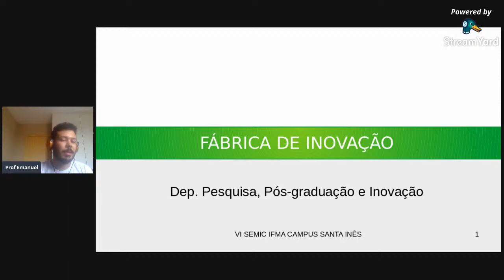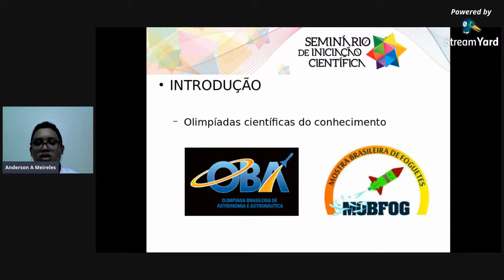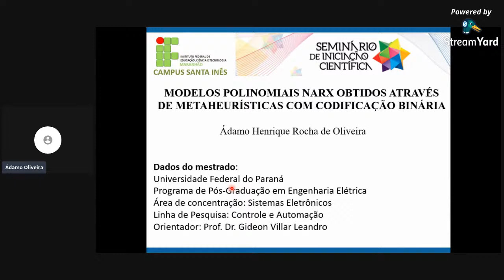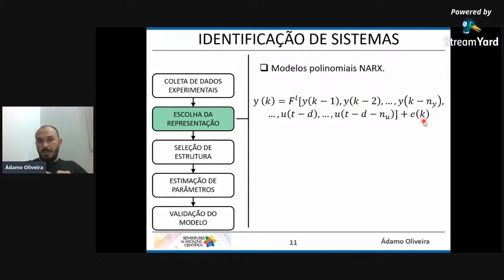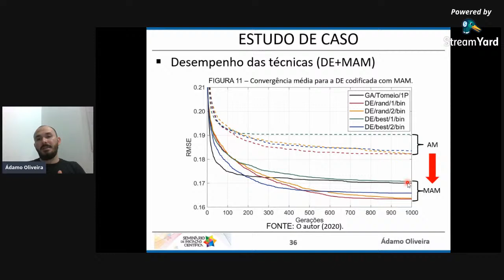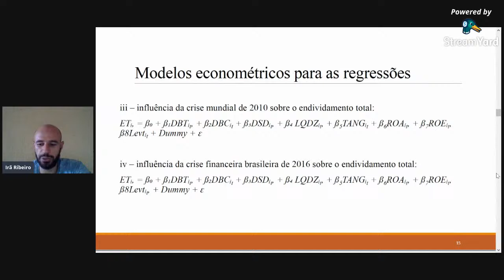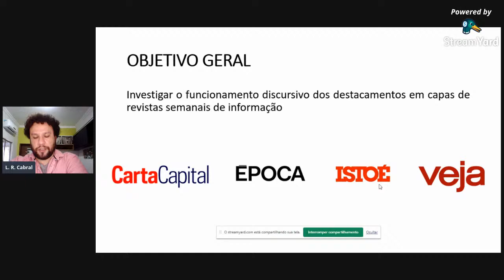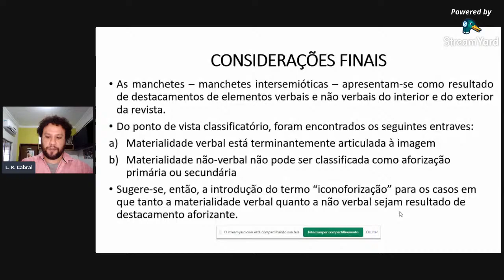VI SEMINÁRIO DE INCIAÇÃO CIENTÍFICA IFMA CAMPUS SANTA INÊS - DIA 01